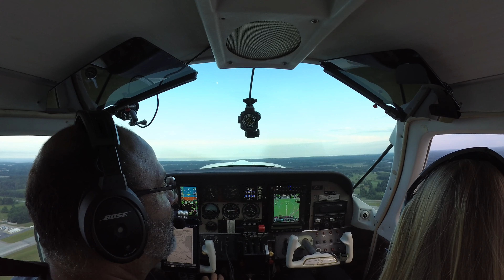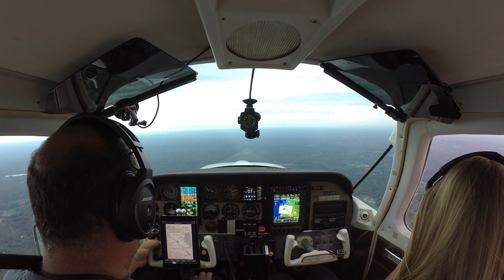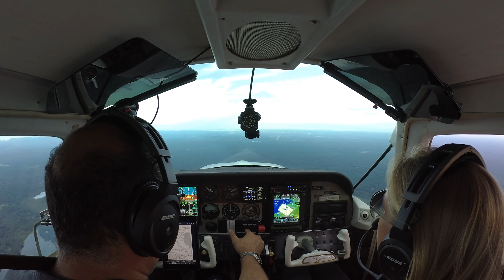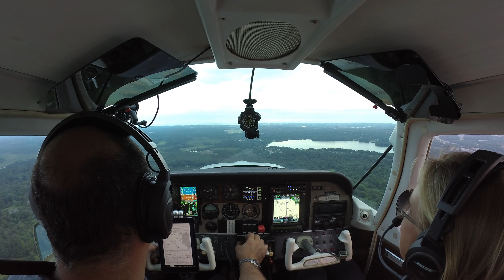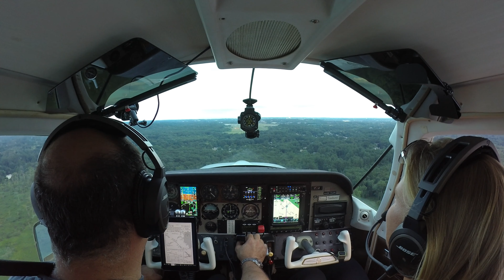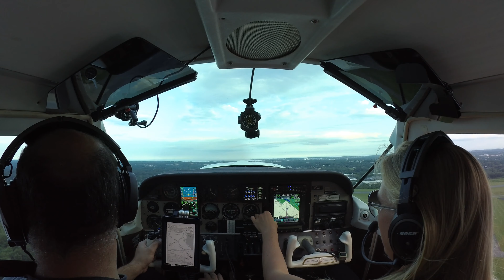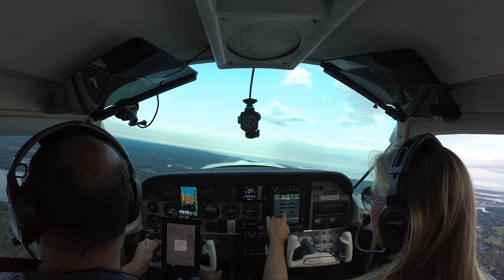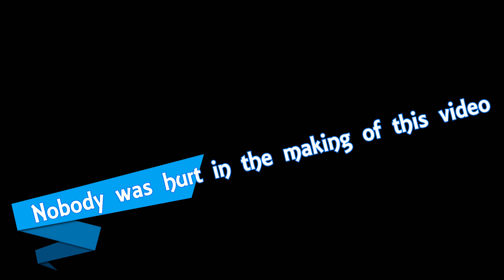Beverlyrnav16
Flight to Beverly, MA to practice an instrument approach to RWY 16. Slip to land RWY 34 at Portsmouth